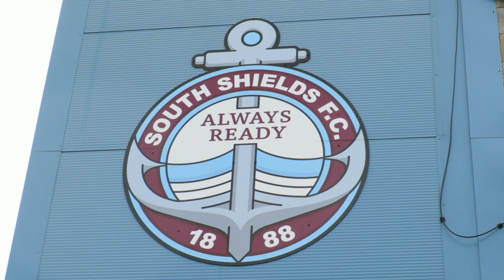LUKE JAMES REACTION | CHORLEY 2-1 SOUTH SHIELDS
Forward Luke James reflects on South Shields' 2-1 defeat at Chorley in Vanarama National League North.